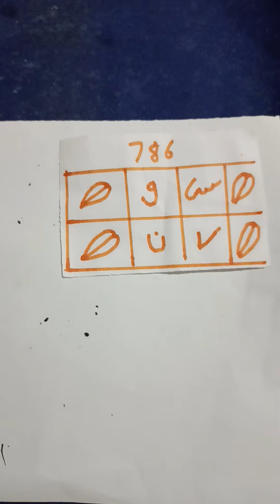ಜನರನ್ನು ಸೆಳೆಯುವ ಮುಸ್ಲಿಂ ಮಂತ್ರ 9620751224